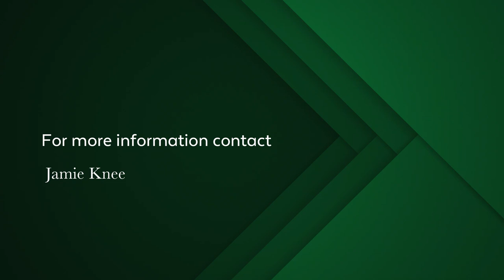4 Bedroom house for sale in Langebaan Country Estate | Pam Golding Properties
North facing with tasteful modern touches, expansive living areas with pet friendly and wind protected outdoor living areas. Perfect indoor and outdoor living, family and entertainers delight.

Three of the en-suite bedrooms form part of the upper level accompanied by a pyjama lounge and two balconies, the fourth bedroom is on the ground floor and opens out to the pool.

If one is looking for a ultra modern home and appreciates fine attention to detail with a touch of panache then this may be the home for you. Adding to the appeal of this home one has extra garage space, extra boat or car parking, balconies with views and no transfer duty.